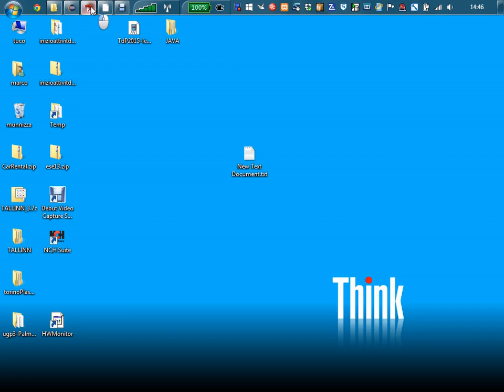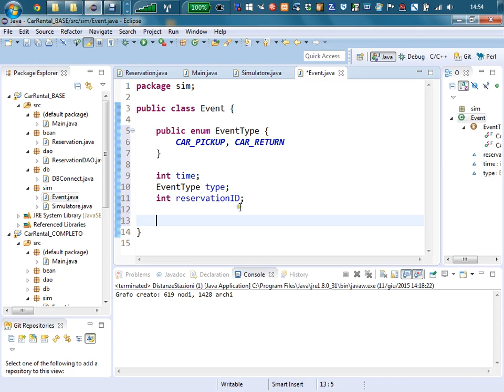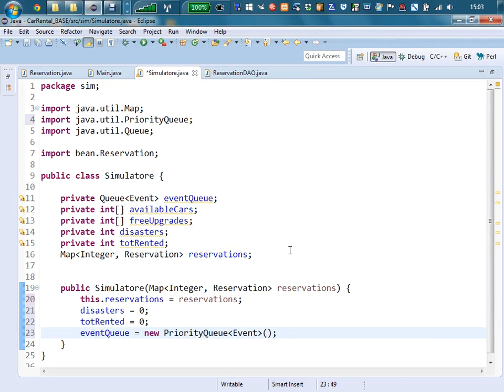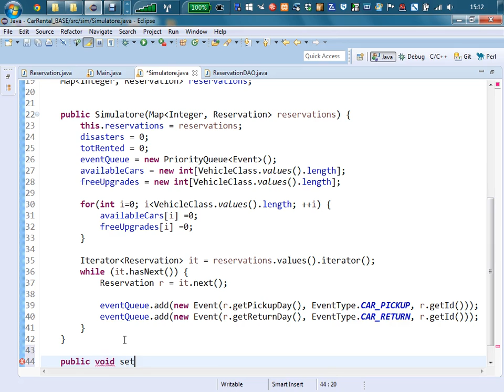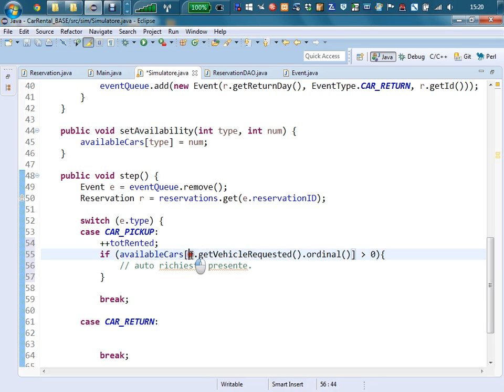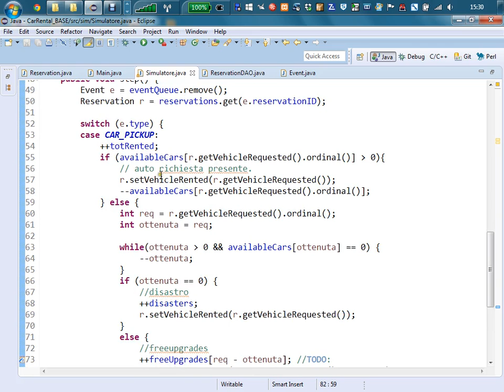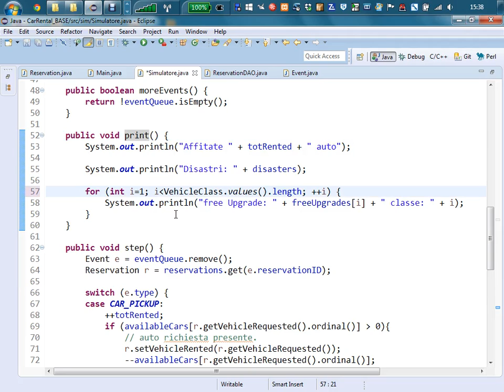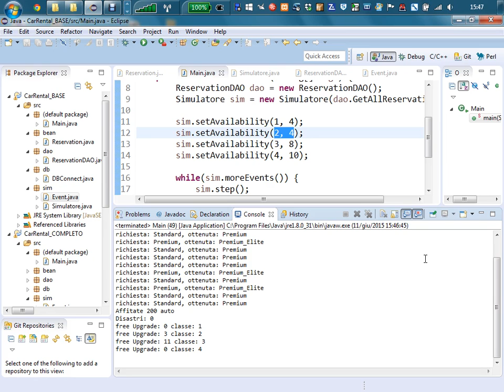Esercizio sulle simulazioni - Lez. 41 del 11/06/2015 - Tecniche di Programmazione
Argomento: Esercizio sulle simulazioni (autonoleggio)